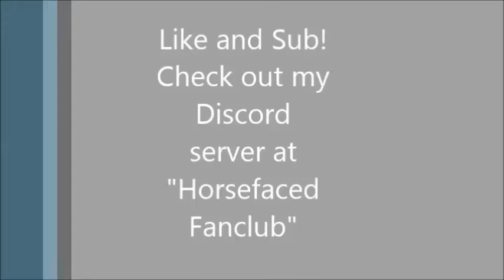Wolf Diaries E1 S1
Hi guys I hope you enjoy! This is the first episode!